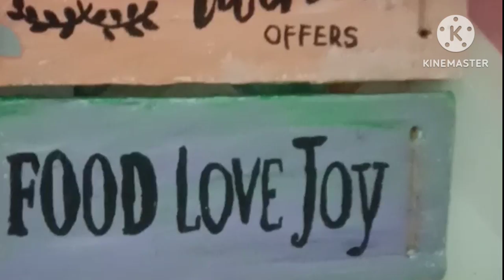my new kitchen mecovar#